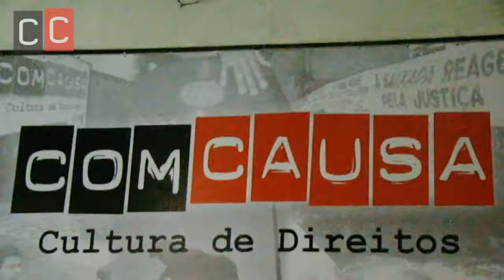Representante do Ministério da Cultura no lançamento da sede da